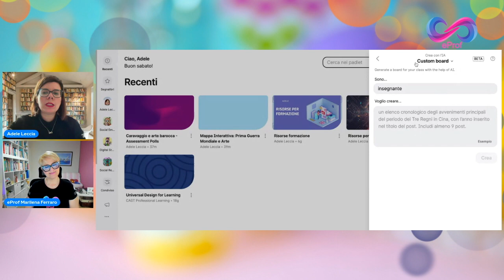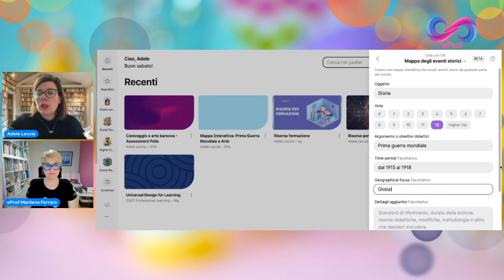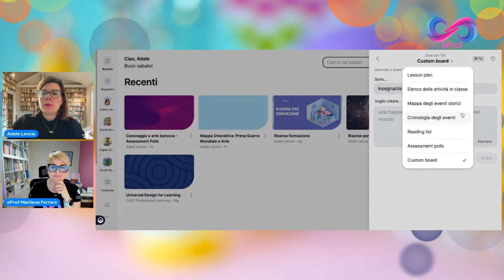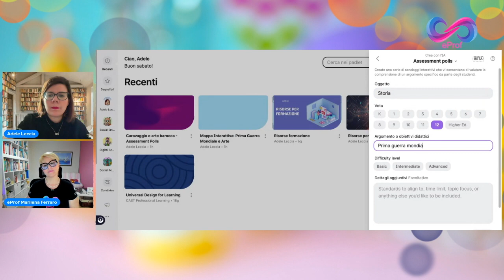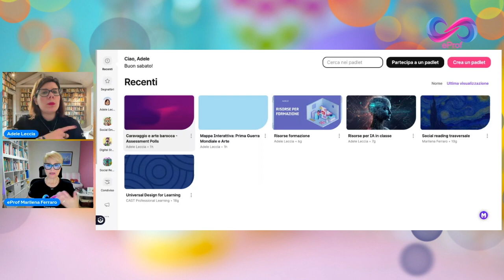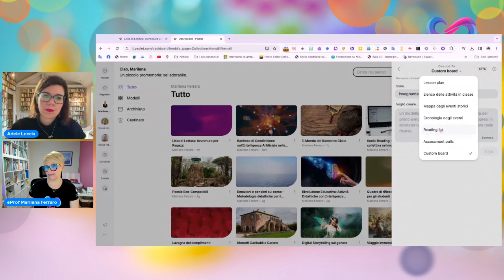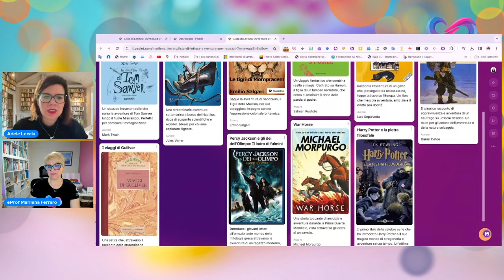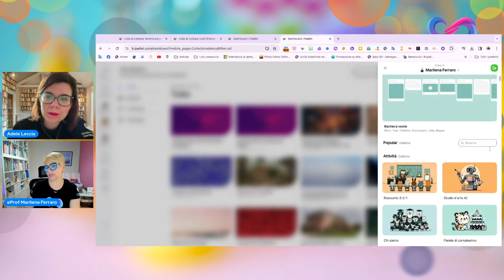Chiacchiere tra Prof : L'intelligenza artificiale potenziata in Padlet